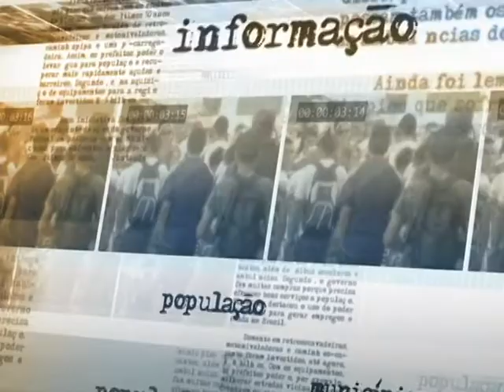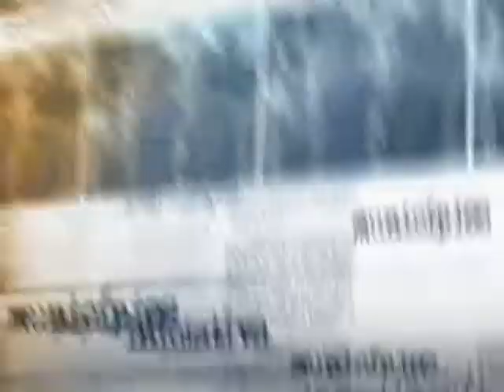Recadastramento de pescadores vai evitar fraudes e permitir acesso a benefícios federais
DIRETO DA FONTE - 24.06.13: O Ministério da Pesca e Aquicultura anunciou nesta segunda-feira (24) o recadastramento de todos os 1,8 milhões de pescadores do país. O objetivo é evitar fraudes e dar mais garantia aos trabalhadores, que podem ter carteira de trabalho, acesso a microcrédito e programas sociais do governo federal, além do seguro desemprego, o chamado defeso, pago nos meses em que a pesca é proibida por causa da reprodução dos pescados. O ministro da Pesca, Marcelo Crivella comentou o recadastramento e o acordo fechado pelo ministério, que vai permitir que pescadores entreguem os documentos necessários para o cadastro em sindicatos filiados.